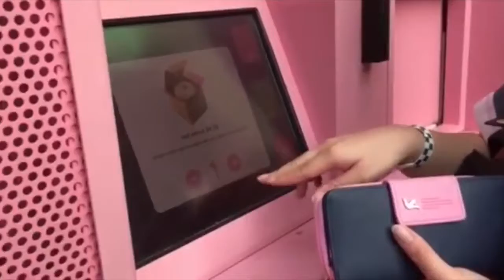Sprinkles' Pink Vending Machine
Located at The Linq's Walkway, Sprinkles is a Dessert place that has their own Vending Machine incase the line is too long inside the store~